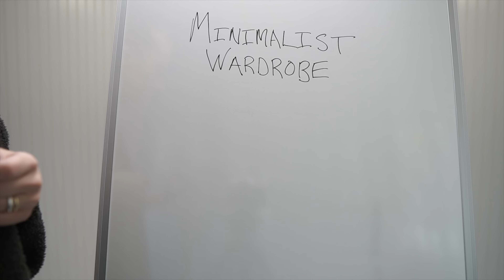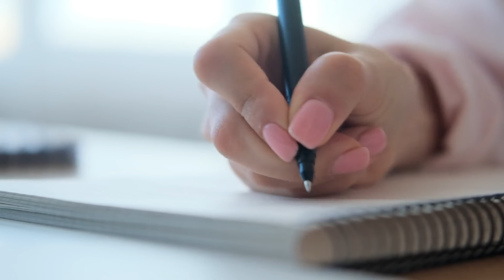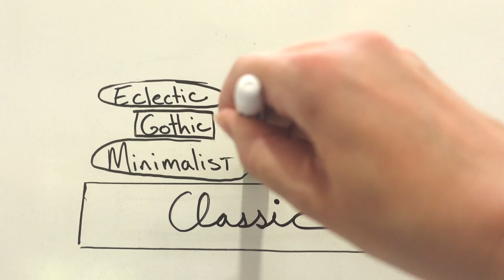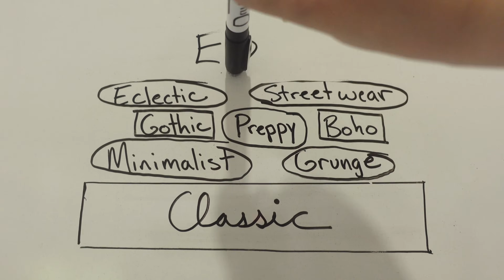How To START an EDGY MINIMALIST WARDROBE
12 Edgy Classic Essential Fashion Pieces
Edgy as in cutting edge or non mainstream. So bring in contrasting styles, statement pieces or anything that reflects you to your classics. And you'll have a style you'll love forever.